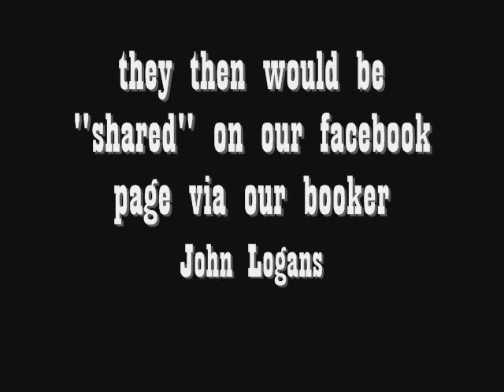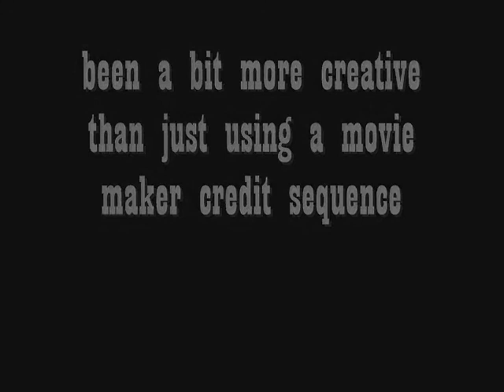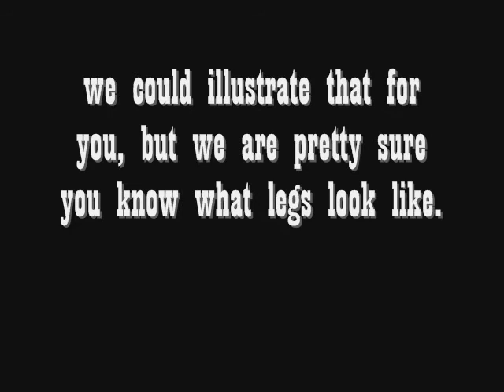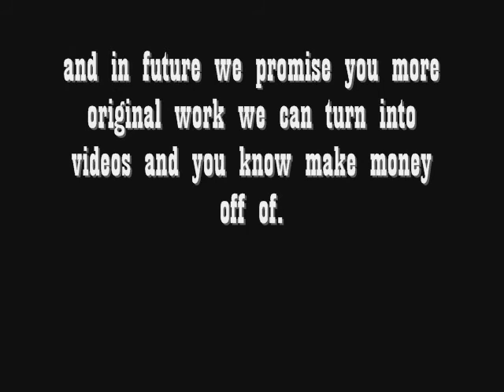Sheriff Lonestar and the Deputies Legs